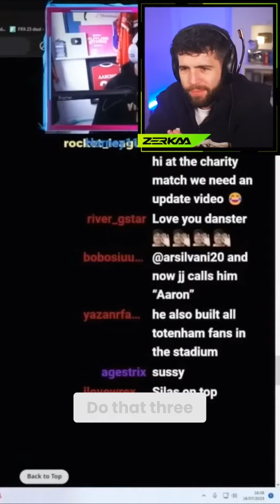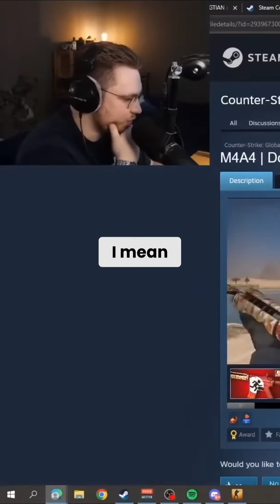That Time @Zerkaa Made Fun Of @DannyAarons POSTURE 🗿🗽🚧